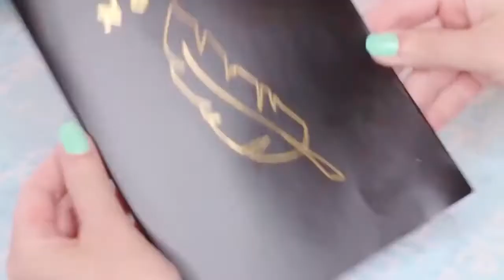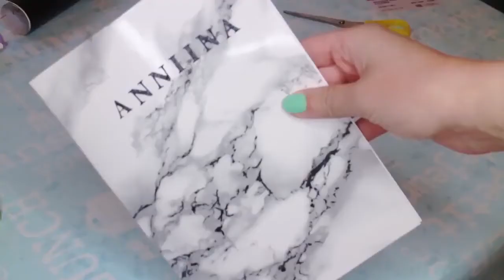DIY SCHOOL SUPPLIES EASY PAPER CRAFTS IDEAS | Back to School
DIY SCHOOL SUPPLIES EASY PAPER CRAFTS IDEAS
Check out this diy crafts ideas home crafts or can be made anywhere for school projects